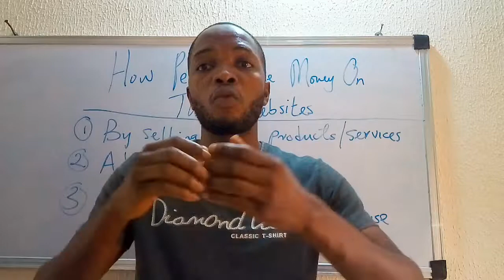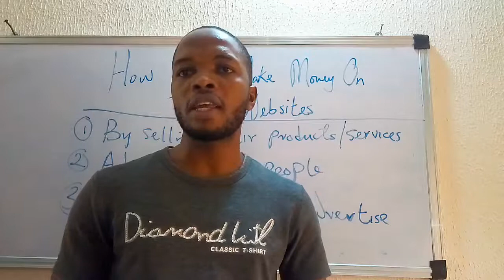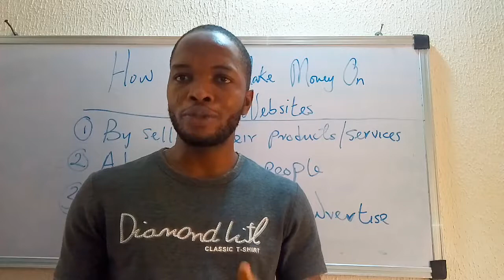How People Make Money On Their Websites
How do people make money on their websites?

This is the short and precise answer to one the questions people ask me all the time.

Making money on website is not by you buying data, it's something else you probably didn't think about.
Watch the short video and learn.

About Us

Ojasweb Digital Solution is a full-service, data-driven digital marketing agency and Google Partner. Originally founded in 2015, Ojasweb has evolved its core services to adapt to the ever-changing needs and challenges of marketers – helping them to achieve their online marketing goals through search engine marketing, online advertising, content marketing and marketing automation.

With experience in a wide range of digital marketing disciplines, the Ojasweb team uses the latest information and techniques to help companies maximize the sales funnel and get the highest quality results based on their goals.

You can also find us on Google maps by visiting this

Our address is:

Office 11,12,13, Awedis Shopping Mall, Badagry 103101, Lagos